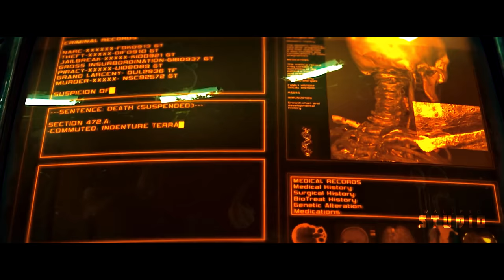IRONMAN 4 Trailer (2024) | Robert Downey Jr | Marvel Studios | Iron Man 4 Trailer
ironman 4 trailer, ironman, iron man 4, ironman 4 trailer, iron man 4 trailer, iron man